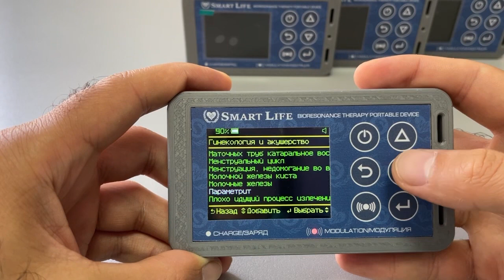Перечень программ подраздела “Гинекология и акушерство” из раздела “Терапевтические программы”.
Разработка и производство портативных бесконтактных приборов для улучшения здоровья и красоты, разглаживания морщин лица, частотно-резонансной, антипаразитарной, цветотерапии, светотерапии, квантовой и биорезонансной терапии с 2015 года. Сделано в Украине, Львов.